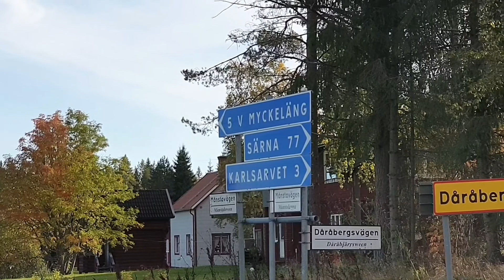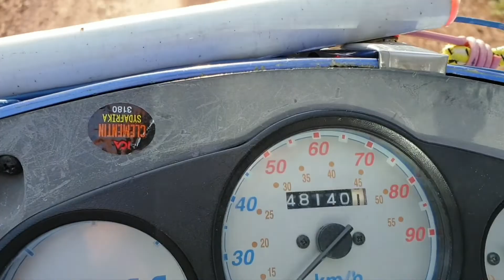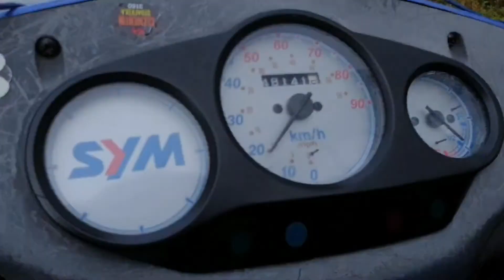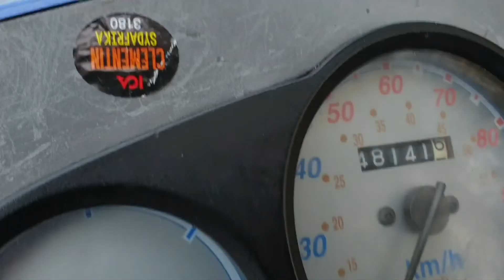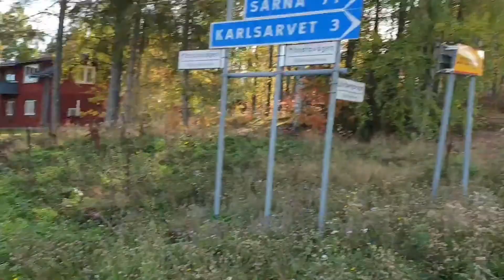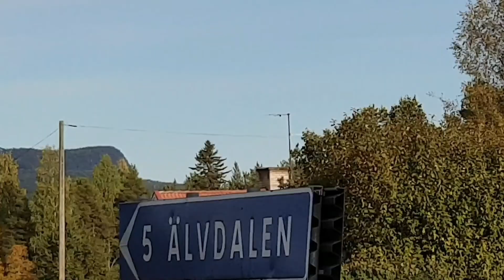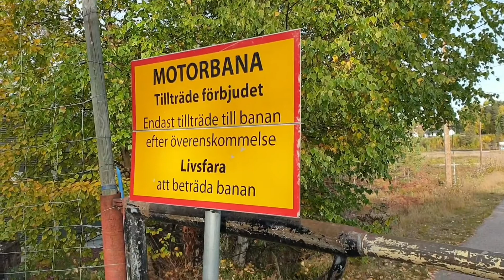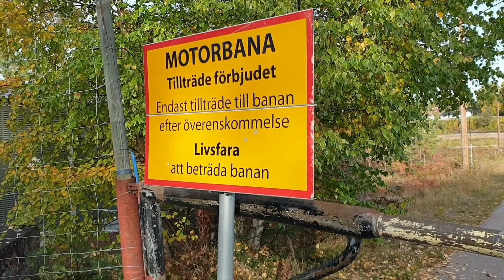Del: 2 - Byn/ Månsta - 🍀🛵 - Sen Mot Dåråberg Grusväg En Bit - 21/9-2022 Till MånstaBanan Västängbron